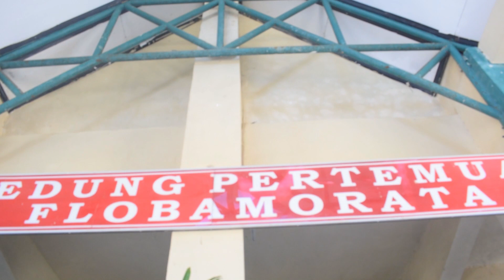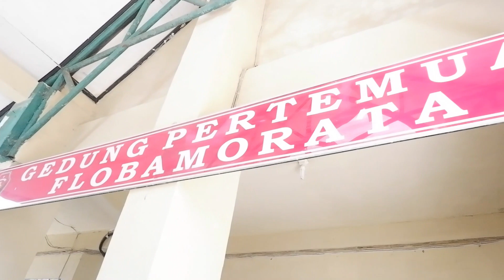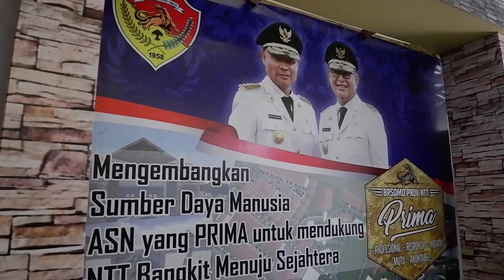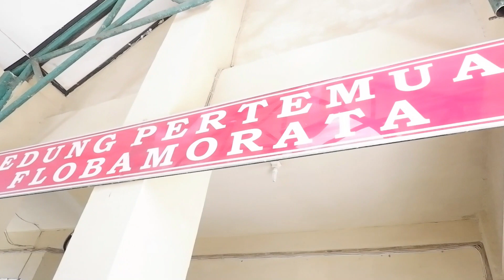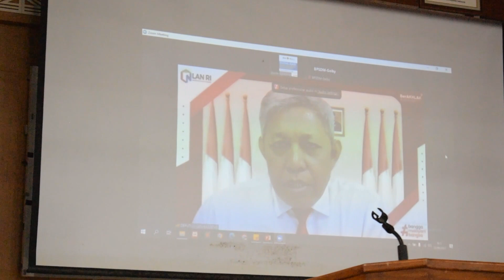Upacara Pembukaan Kegiatan Sosialisasi ASN Talent Academy Oleh LAN RI pada Kampus BPSDMD NTT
Upacara Pembukaa Sosialisasi ASN Talent Academy Bertempat pada Aula Flobamorata BPSDMD NTT.

Kupang, 23 September 2022